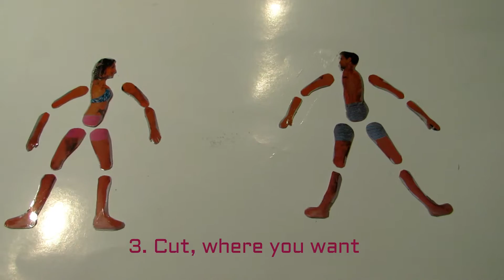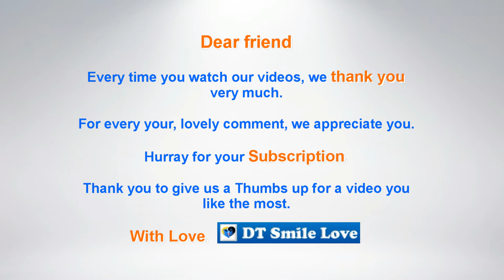DIY, How to make Marionettes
If you want to become a puppet and playing in a cartoon. You can watch this video now.